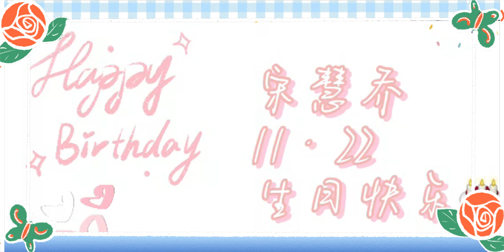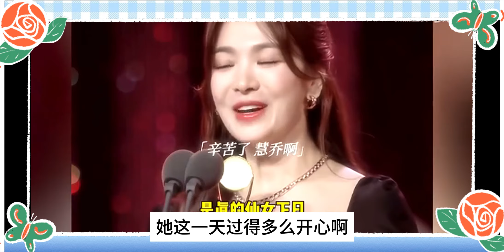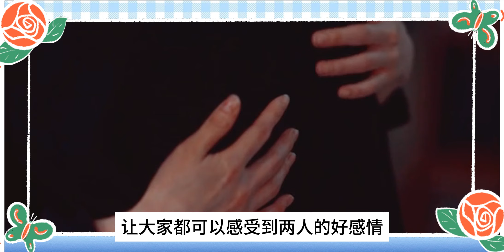宋慧喬42歲生日高調公開喜訊！和李敏鎬一起甜蜜慶祝生日，甩開宋仲基迎來第二春，這一次我不會再看走眼了！宋仲基